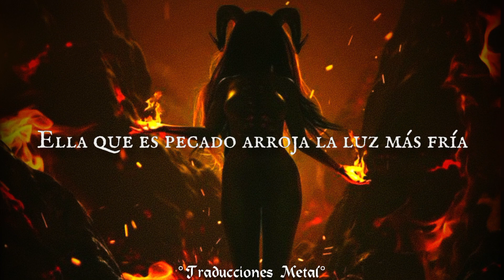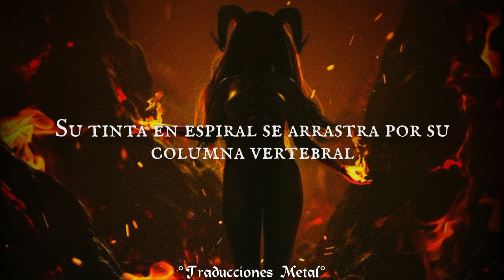Danzig - Lilin (Sub. Español)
Artista: Danzig

Album: 6:66 Satan's Child

Año: 1999

Letra/Lyric:
                                   "Lilin"
[Verse 1]
She's got the smile of the Lilin-child
Her spiral ink crawling down her spine
When she walks in her Isis stride
You see her hair, like the raven, shines, yeah

[Verse 2]
She's got the soul of the darkest star, yeah
I wanna touch all her glow imparts
And if you look down into her eyes, yeah
You'll see the souls she has trapped inside

[Refrain]
Ah, ah, here she comes

[Verse 3]
She has the tongue of the goddess Shai
Split like an asp down the shaft in twine
Upon the wings of the Nephil night, yeah
She who is sin casts the coldest light

[Chorus]
No one knows her, Lilin-child (Child)
I'm gonna bind you

[Verse 4]
She's got the soul of the darkest star
She's got the smile of the Lilin-child, yeah